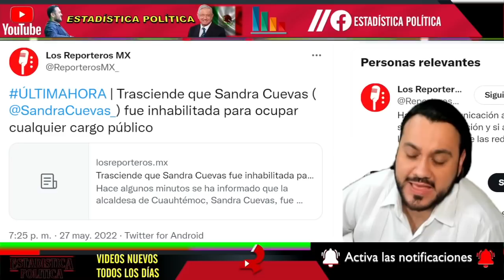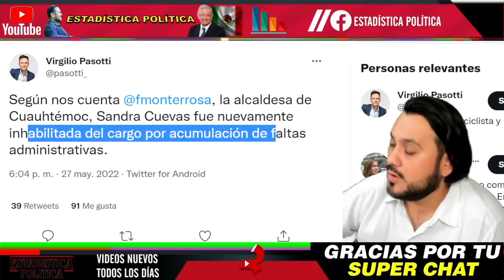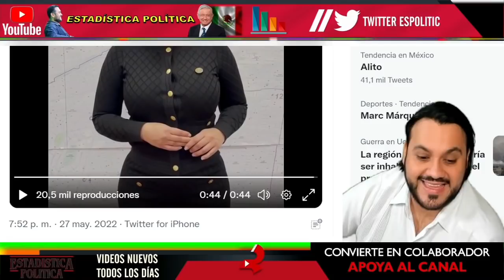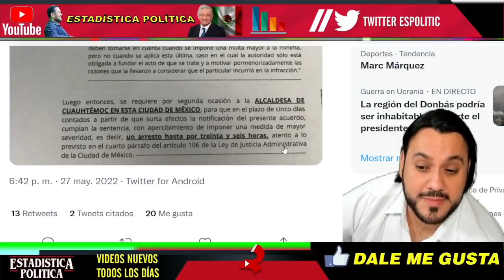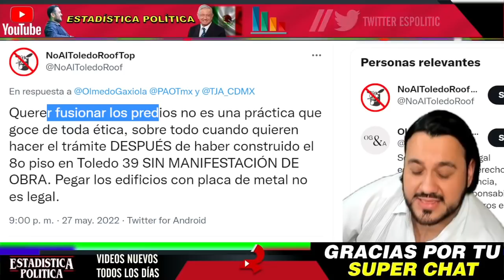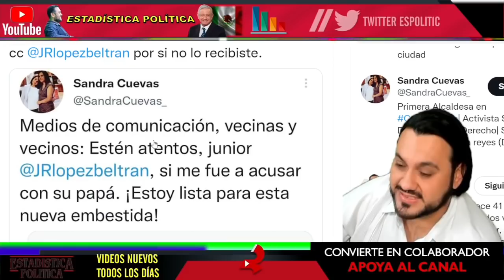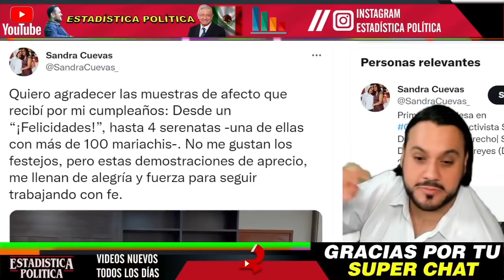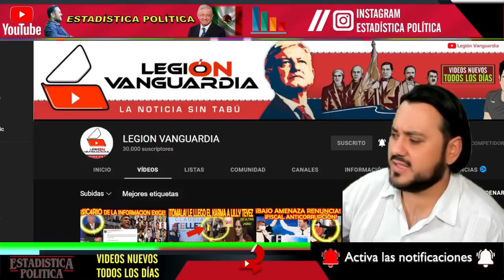ADIOS SANDRA CUEVAS ¡ DEBE DESPEDIRSE QUEDA FUERA DE SU CARGO COMO ALCALDESA ESTE ES SU FINAL !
ADIÓS SANDRA CUEVAS ¡ DEBE DESPEDIRSE QUEDA FUERA DE SU CARGO COMO ALCALDESA ESTE ES SU FINAL ! - ESTADISTICA POLITICA

benditasredessociales,noticias,mexico,amlo,pri,pan,prd,lopezobrador,andresmanuellopezobrador